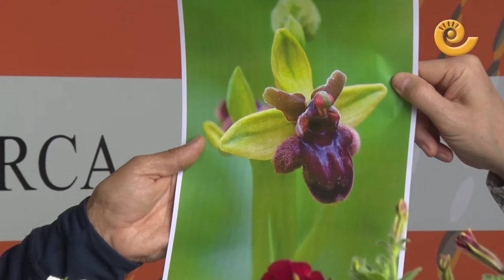Plantas con flor | ESPACIO VERDE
Hoy nuestro colaborador y amante de las plantas, Javier Carela, nos trae a plató, la petunia, plantas muy coloridas para adornar nuestros balcones esta primavera . Cada día aprendemos algo nuevo en nuestra sección del espacio verde.